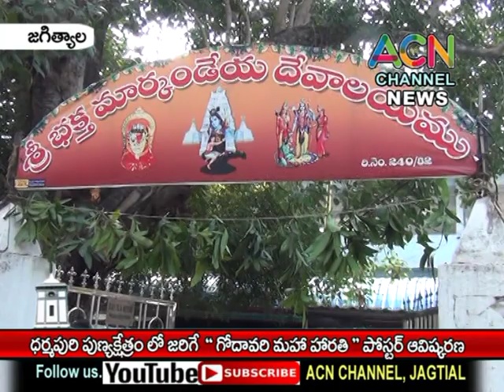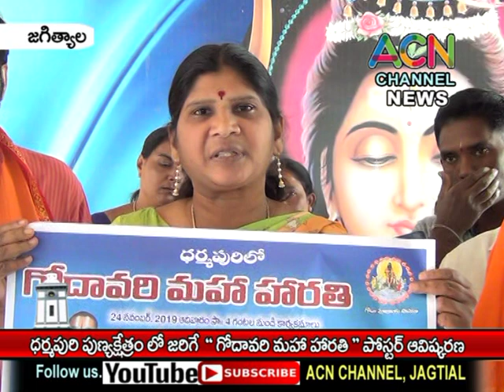జగిత్యాల : ధర్మపురి పుణ్యక్షేత్రంలో జరగబోయే '' గోదావరి మహా హారతి'' పోస్టర్ ఆవిష్కరణ